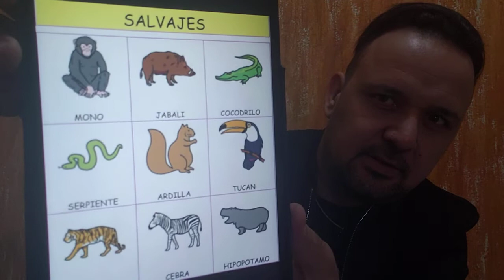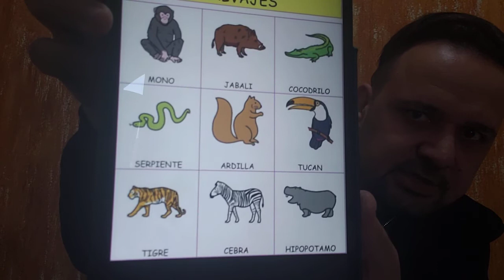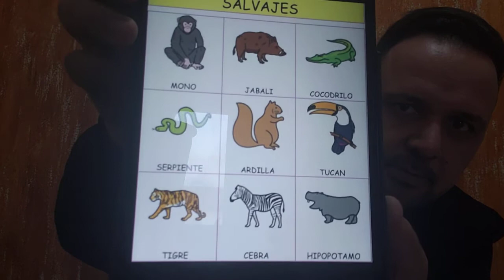Espanhol - 1º ano - aula 9